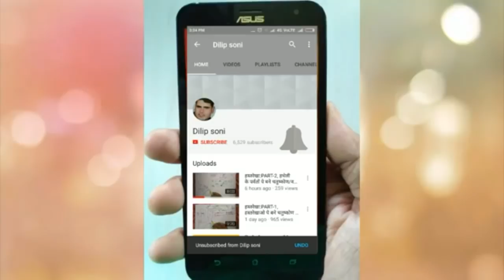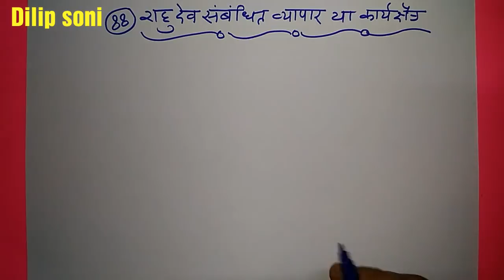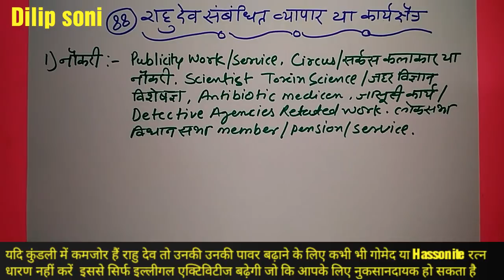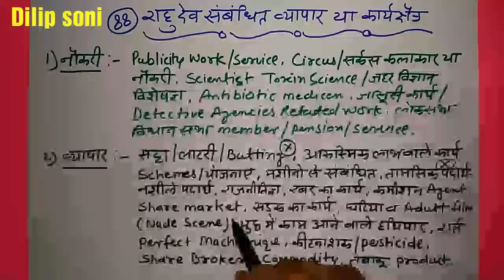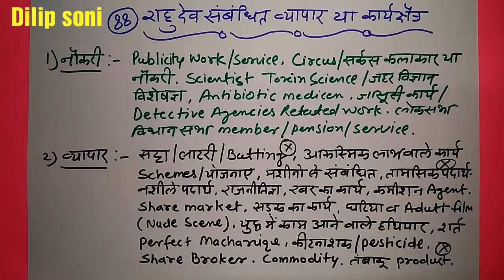JYOTISH VIGYAN,CHAPTER:88, राहु देव के व्यापार कौन से हैं? Business according to RAHUDEV, By KUNDALI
साथियों नमस्कार,

स्वागत है आप सबका मेरे इस चैनल में और सीखने की इस श्रंखला में आपका सदैव अमूल्य योगदान रहता है क्योंकि आपके देखने से ही इन वीडियो को समर्थन मिलता है और हमें कुछ नया बनाने में या एक ऐसी जानकारी आप तक पहुंचाने में आनंद मिलता है जिससे कि सभी लोगों को ज्योतिष विज्ञान की एक जरूरी जानकारी मिल सके इसी के साथ मेरा आपसे हमेशा अनुरोध रहता है कि वीडियो में जो कुछ यदि मैं नहीं बता पाया हूं तो आप जरूर कमेंट बॉक्स में उस जानकारी को बता सकते हैं या कोई नई जानकारी भी आपके पास हो तो शेयर कर सकते हैं लोगों को यदि उससे फायदा मिलता है तो यह एक बहुत अच्छी बात होगी जो भलाई का ही एक प्रतिरूप है.

इसी के साथ आप अपने कुछ अमूल्य सुझाव भी यहां शेयर कर सकते हैं कि जब शुक्र यानी Venus योगकारक हो कुंडली में तो और अच्छी परिस्थितियों के लिए क्या किया जाना चाहिए क्योंकि कई बार कुछ ऐसी स्थितियां आप लोगों को भी पता होती है जो आपके लिए फायदेमंद साबित हो चुकी होती है अतः इस बात का फायदा लोगों को मिले तो अवश्य ही कमेंट करके उन्हें जानकारी दीजिए

अपनी कुंडली में सही - गलत और अनुकूल - प्रतिकूल ग्रहों और सही स्थिति अर्थात रत्न, मंत्र का पता लगाने के लिए ज्योतिष विज्ञान का चैप्टर 18 देखिए, सर्च करने के लिए YouTube सर्च बार में Jyotish vigyan, CHAPTER 18, Dilip Soni लिख कर सर्च कर सकते हैं चैप्टर का डिस्क्रिप्शन पढ़ लीजिए कुंडली विवेचन संबंधित सभी बातें आपको पता चल जाएगी

ज्योतिष विज्ञान का चैप्टर 18 जिसमें कुंडली विवेचन संबंधित जानकारी दी गई है उसके लिए इस लिंक को क्लिक करें

अपने लिए सही रत्न की जानकारी होना सदैव आवश्यक है, रत्न की वेबसाइट के लिए आप चैप्टर 51 देखिए और जानकारी प्राप्त कर लीजिए कि गलत रत्न पहनने से सदैव नुकसान होता है और राशि अनुसार रत्न पहनने की भूल ना करें इसके लिए इस लिंक पर क्लिक करें